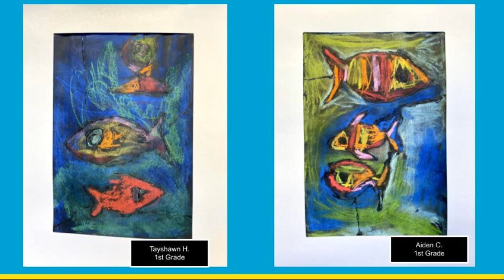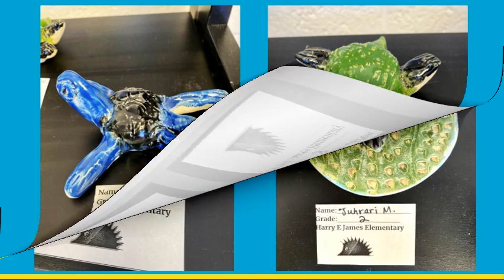Harry E James Art Exhibit at the SBO